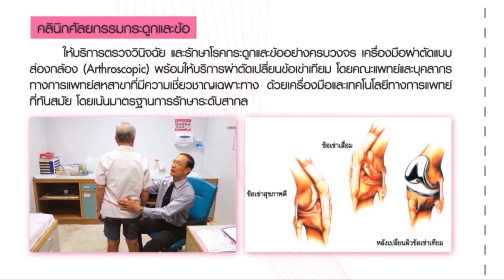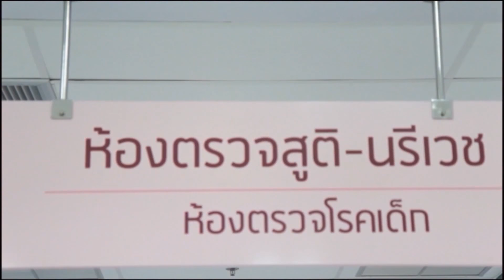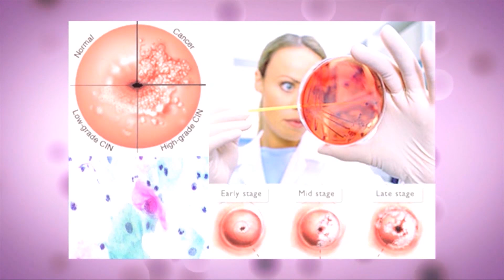รายการ พบหมอ รพ.อบจ.ภูเก็ต ตอน กระบังลมหย่อน